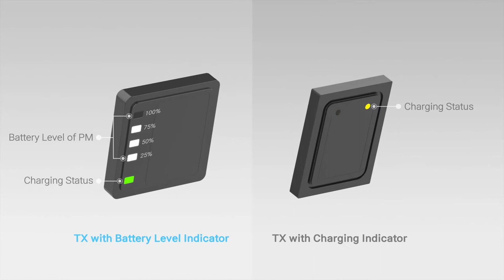Green Power_Wireless Charging Station for PM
Wireless Charging Station for Personal Mobility including electric scooter and bike